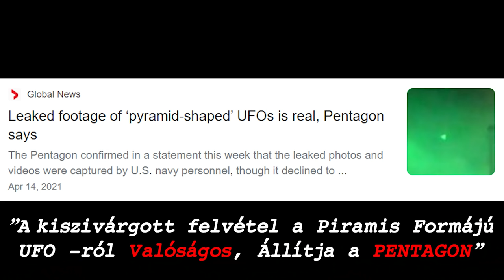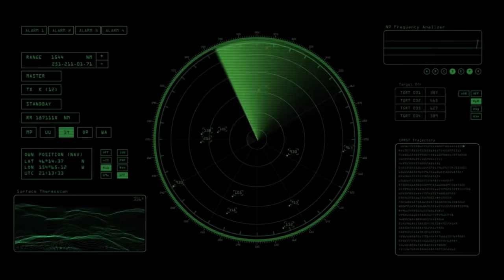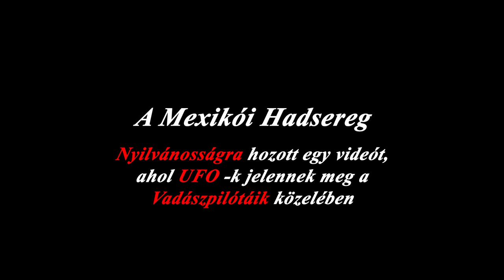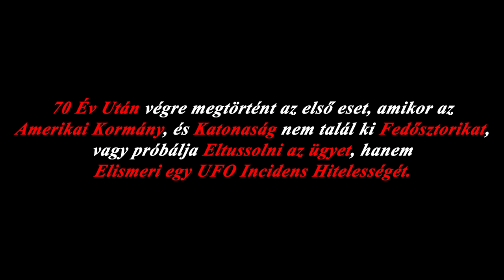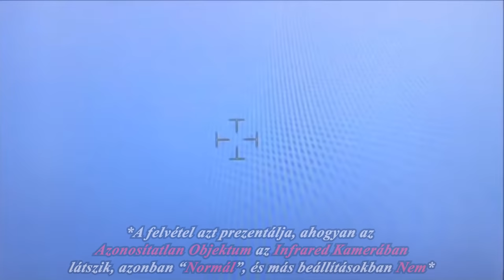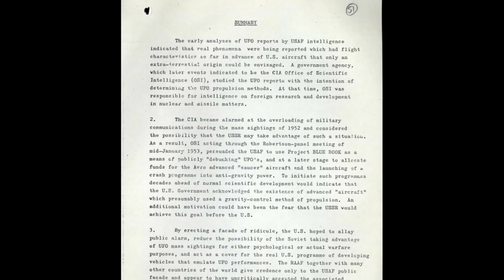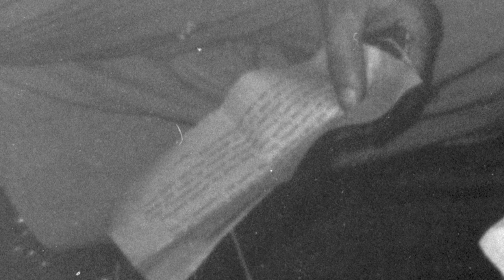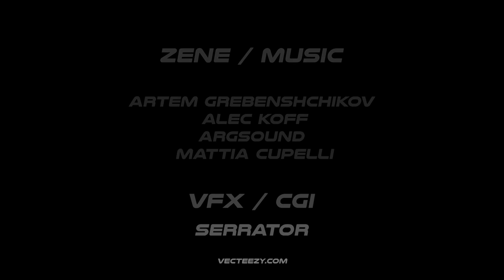AMIT A FÖLDÖNKÍVÜLIEKRŐL TUDNI LEHET (Dokumentumfilm)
Hosszadalmas kutatómunka után végre elkészült a Dokumentumfilm, amely választ ad a kérdésre,
Léteznek az UFOk?
Köszönöm, ha megosztod!

Ha Élőben is néznél, vagy követnéd a fejleményeket az UFO témában:
Élő Stream:

Ez egy Non - Profit Dokumentumfilm, amely azzal az edukációs céllal készült, hogy informálja a társadalmat az UFO jelenségről.

This is a Non - Profit Documentary made with the educational purpose of informing society about the UFO phenomenon.

FOX17
West Michigan

Vecteezy.com

Fejezetek:

0:00 - Intro
3:28 - 1. Fejezet: LÁTOGATÓK
7:53 - William Rhodes
9:35 - A Rosewell Incidens
19:23 - 2. Fejezet: STIGMA
21:39 - Az Események (Július 19. - 20.)
25:26 - Az Események (Július 26. - 27.)
29:23 - A Légierő Magyarázata
30:37 - A kék könyv projekt (Project Blue Book)
33:31 - A Robertson Panel
39:50 - 3. Fejezet: A Beismerés
50:42- A Mexikói Hadsereg
52:24 - SZIVAR
1:02:25 - A Tic - Tac UFO Incidens
1:12:22 - Omar Lara
1:14:27 - Sean Cahill Beszéde
1:18:05 - Fejlett Légtéri Veszély Identifikáló Program
1:25:10 - 4. Fejezet: Egy Új Korszak Kezdete
1:33:20 - Civil UFO Felvételek
1:51:19 - Előzetes Értékelés: Azonosítatlan Légi Jelenségek
1:58:31 - VANNAK MÁSOK IS RAJTUNK KÍVÜL
2:18:57 - Viktor Afanasyev | Cosmonauta
2:30:40 - 5. Fejezet: AMIT A FÖLDÖNKÍVÜLIEKRŐL TUDNI LEHET
2:49:17 - ivan0135
2:57:58 - Lezárás